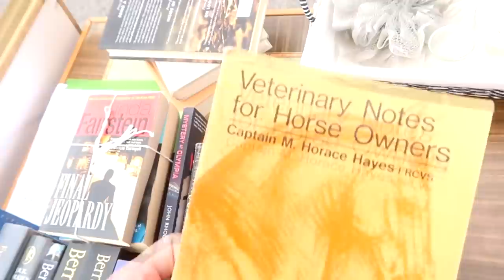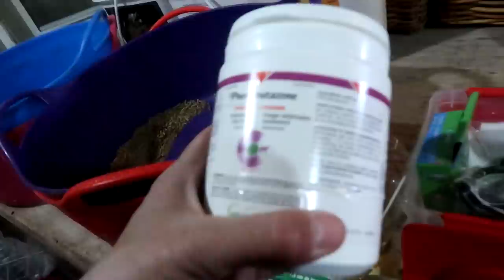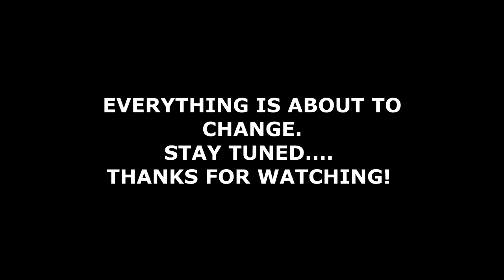JUMPING FINN AT OUR BARN! A DIFFERENT SIDE OF US! Day 124 (05/04/19)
JUMPING FINN AT OUR BARN!  A DIFFERENT SIDE OF US!

15:56 Different - Craig Reever

DaybyDayVlogs
110 North Front Street - A3,
Suite #213
Belleville, Ontario, K8P 0A6
Canada